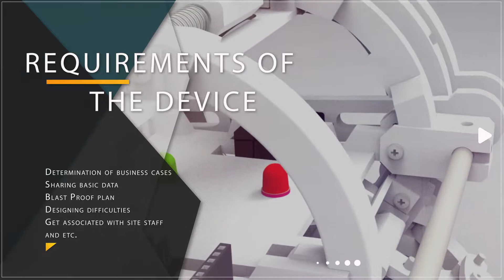Presentation of The Product Development - L'Export Solutions ™